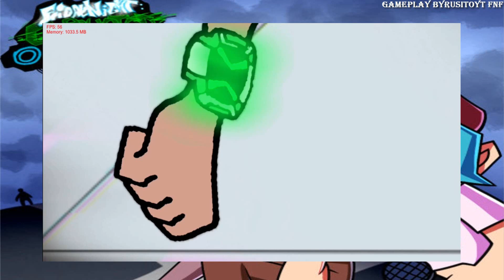Friday Night Funkin - Ben 10 Corrupted Omniverse / Full Week / Full Gameplay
Ben diez corrompido , date prisa goku

Cansado de verme jugar Friday Night Funkin ??
Te invito a Ver mi otro canal donde hago full gameplays de cualquier juego y retos